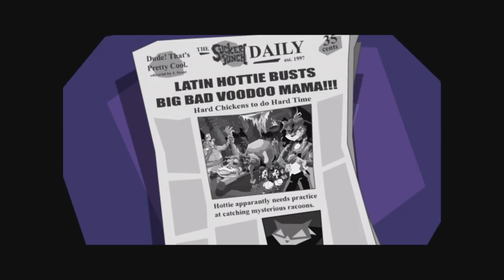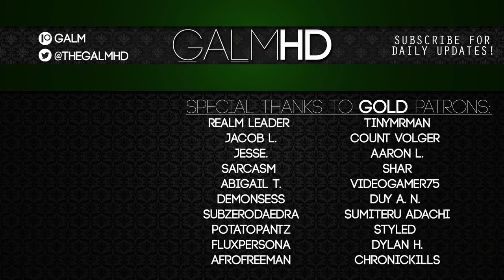[9] The Family Craft (Let's Play The Sly Cooper Series w/ GaLm)